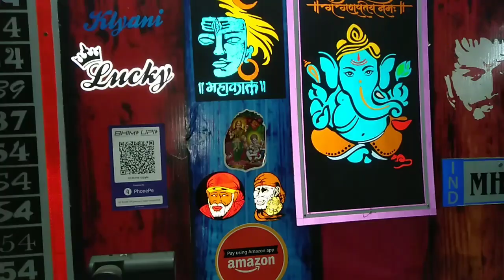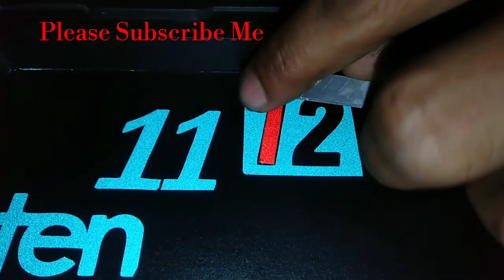How To Make Designe Classic Woll Clock ish Radium Cutting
How To Make Classic Designe In Woll Clock Radium Cutting Friends Radium Art

2. Link your bank account using just your mobile number
3. Send money using BHIM UPI & get a scratch card with assured cashback up to Rs.1,000!